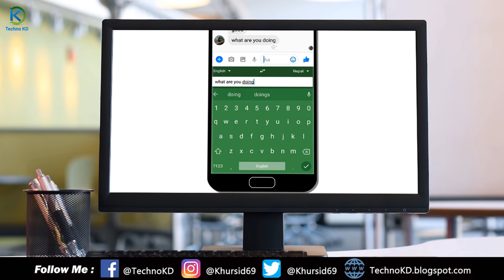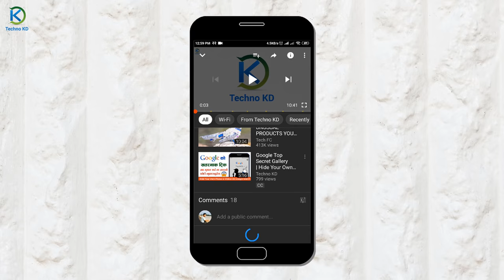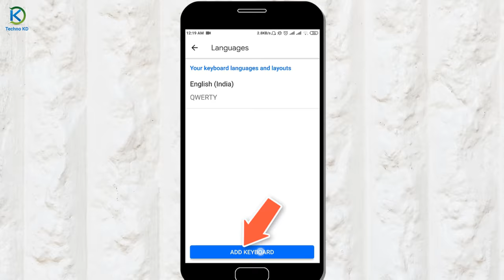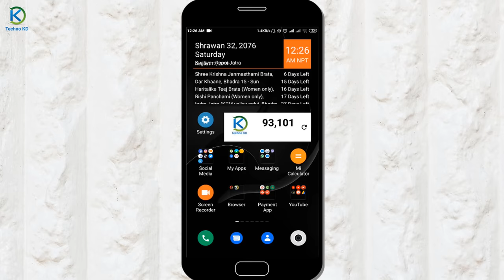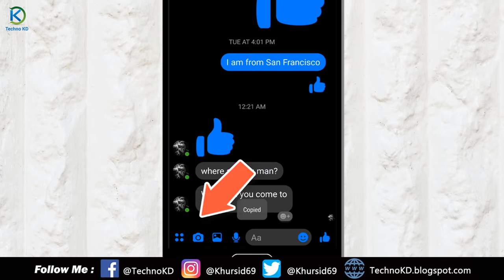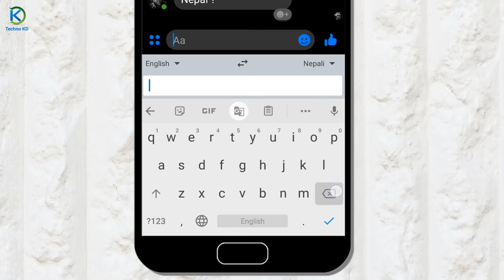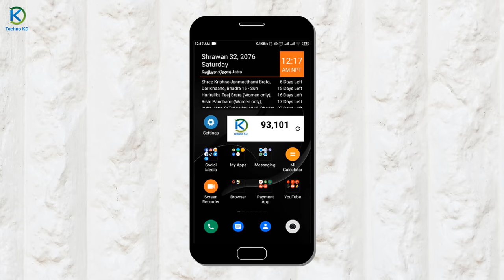English मा Chat गर्ने सजिलो तरिका सिक्नुहोस Nepali To English Translation Keyboard By Techno Kd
English मा Chat गर्ने सजिलो तरिका How to chat in English without knowing English Gboard Google Keyboard App Useful Secret Features In Nepali.

Queries Solved:-
1. Best Nepali to English translation app
2. English Nepali online dictionary
3. How to chat in English on Facebook
4. English Nepali translation chat in Nepali to English